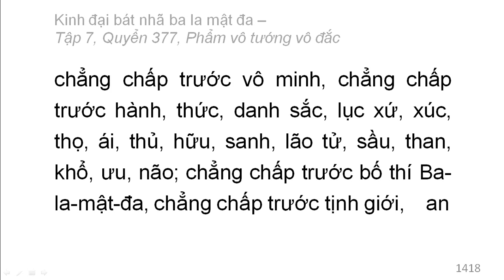Quyển 377: Kinh đại bát nhã ba la mật đa - Phẩm vô tướng vô đắc (rất hay) (377/600) (12)